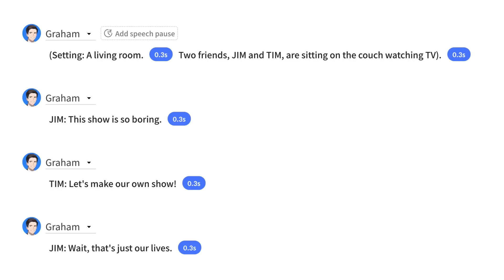We Got ChatGPT to Write a Script, and an AI to Voice It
We combined ChatGPT with our own AI text to speech tool Typecast to create some interesting stuff~

⌛️ Time Stamps:
0:00 - Asking ChatGPT to write a script
0:03 - ChatGPT writes a script in 3 lines only
0:11 - Launch Typecast AI TTS tool
0:13 - Add the ChatGPT text into Typecast AI voice tool
0:27 - Edit characters and emotion of the voice in the script
0:32 - Listen to the ChatGPT script being played in Typecast